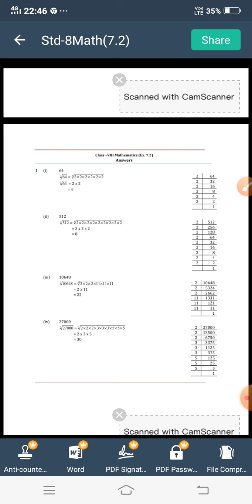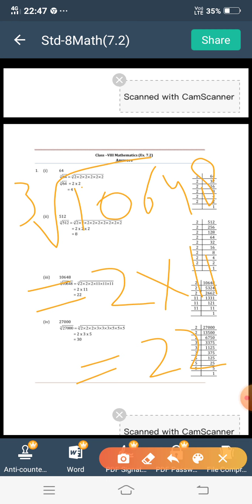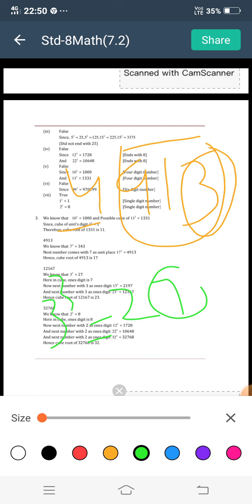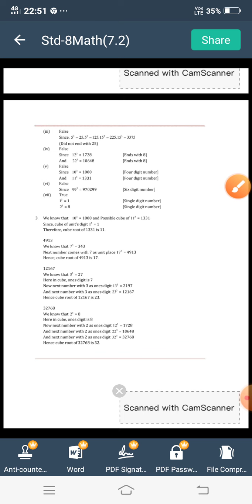11/09/2020 Std-8th EM Maths 7.2